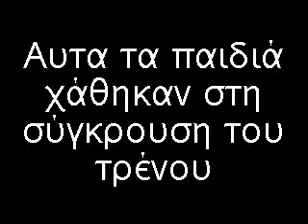Ta paidia pou xa8ikan stin sigrousi tou trenou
lol plakitsa me kaname eimaste akoma edw na sas trelenoume eeeeeeeeeeeeeeeeeeeeeeeeeee